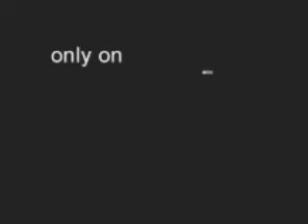Abraham_Reiss_Newhouse interviews Shmuel Rosen